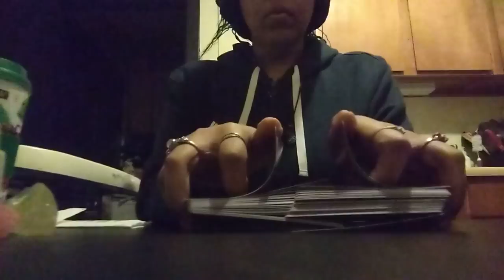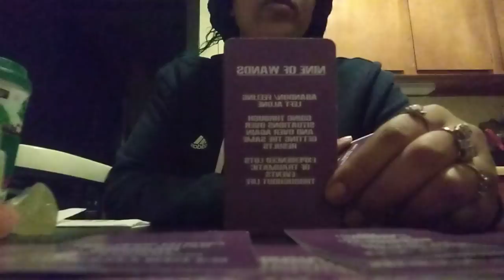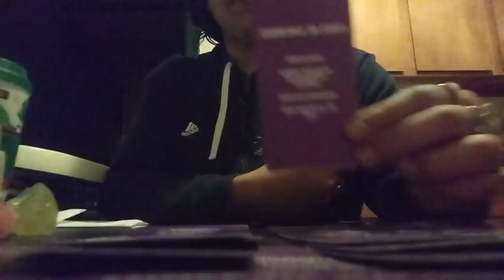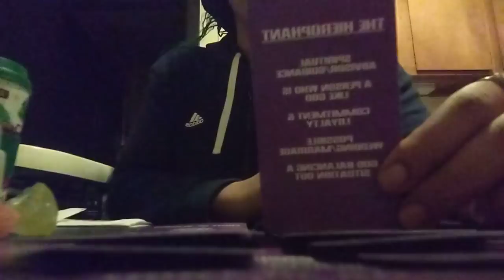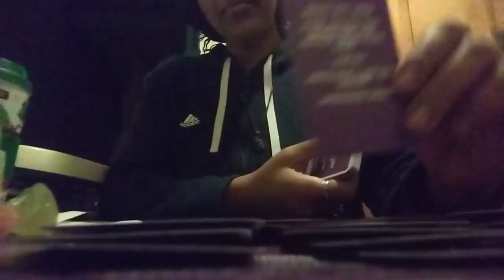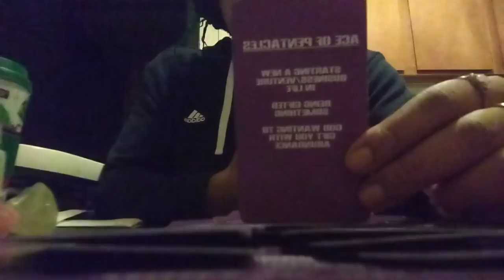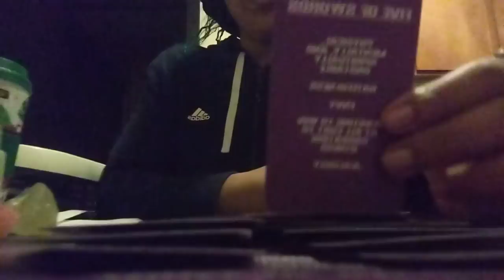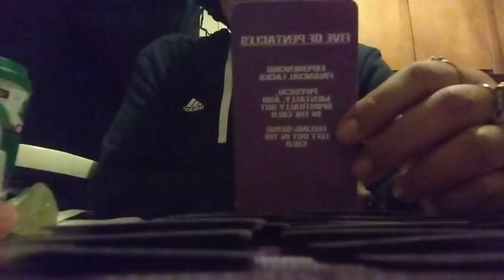A Karmic🤬Got Jealous Of The Compliments DM Gave You! Tried To Play In Your Energy+Was Rejected🤦 It🔙🔥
➡️💲Lizzylee1

Much Appreciated For All Of your Continued Love And Feedback!